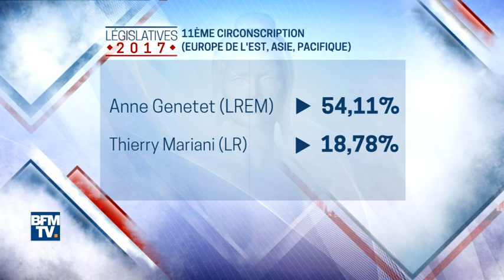Raz-de-marée pour En Marche chez les Français de l'étranger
Les résultats du premier tour des élections législatives dans les circonscriptions des Français de l'étranger ont été dévoilés, ce lundi par les ministères de l'Intérieur et des Affaires étrangères. Dans 10 des 11 circonscriptions concernées, c'est le candidat de La République en marche qui est arrivé en tête. Dans 8 d'entre elles, le candidat soutenu par la majorité présidentielle a même obtenu plus de 50% des voix mais, faute de participation, un second tour sera partout nécessaire. En très mauvaises postures, des figures de LR, comme Frédéric Lefebvre et Thierry Mariani, ou du PS, comme Axelle Lemaire, ne devraient donc pas retrouver leur siège à l'Assemblée nationale.